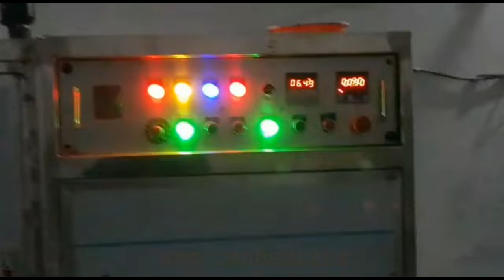Garlic Peeling Business low investment high profit business New business Idea Mo 9409150555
Peeled garlic machine,

This machine handles the processing of garlic peeling,
The capacity of this machine 50kg/h
This machine is made of the best quality SS 304
Brand Name Is APS INDUSTRIES of garlic peeling machine

Machine Power :- 2 HP 3 Phase
This machine Garlic Peeling Accuracy 99%
The Garlic peeling machine is a Best quality garlic peeling
No Damage garlic Cloves
This Garlic peeling Machine Use in Home and Factory and Industries, Hotels,
This peeled Garlic sealing Market Use Hotels, use vegetable Market, Use Restoration, Use spies industries, use Food processing Industries
INDIA  biggest market Of Peeled Garlic

aps industries (garlic peeling machine)

📍: 30, Abhinav Arcade,
Between Manmohan Cross Road to Ring Road,